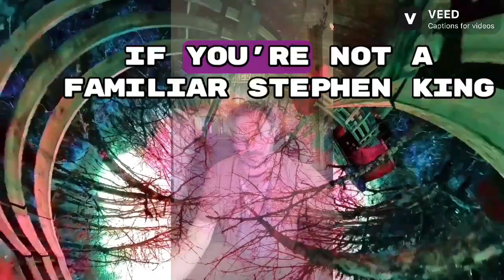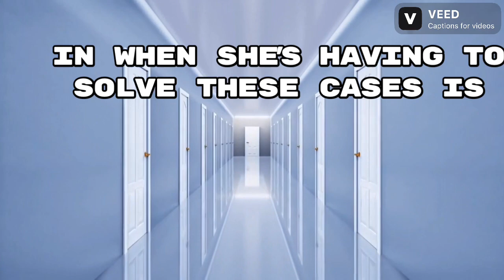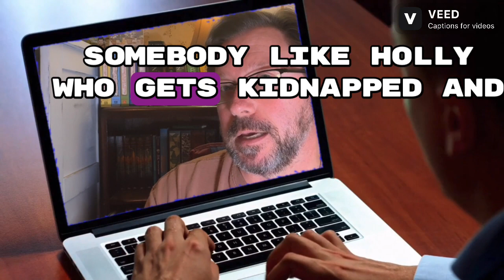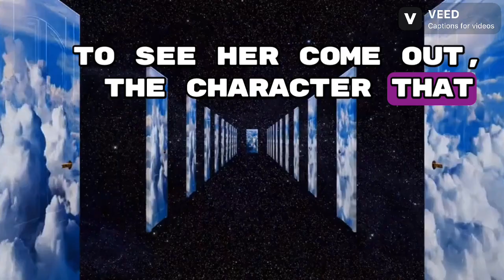Holly, Stephen Kings Latest Book Review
This is a review on Stephen King‘s latest book Holly and the beginning of this review I don’t give away too many spoilers or maybe none of all but eventually my ADHD brain wondered off so there’s your warning, and that they warn you a little bit of the video this was a great book great character she has a lot of anxiety and she’s really a person to shine and somebody you can get behind and cheer onso this is my review on the Stephen King book we talk about the Stephen King universe, and we talk about a lot of things that happened that are linked together in these books and all the books that go with Holly things like the outsider and Mr. Mercedes and if it bleeds there’s a whole string of books and we talk about all of them and this is a review that I did on the books. Steven Holly Book Review.

With Random Vandom you never know what you will get.
My Equipment
IPad Pro 11 in 2nd Gen, Filming shot on Ipad, and IPhone 12 Pro Max, and Insta360 3X Edited on IPad Pro, and Mac 14 Pro I have started using Final Cut Pro now. Mic Rode Wireless Go II,
iPhone Stabler DJI Osmo 4, Mac Book Pro 14 Insta360
This video is not meant to diagnose, treat, or cure any disease. Please consult your doctor.
Do not take any medical, economical or life advice on this channel with out consulting a professional. I am not a professional.
I am not a Religious or spiritual professional, do not take this video as religious or spiritual advice.
 Can You be sued for giving someone bad spiritual advice?
Can You be sued for giving someone bad Religious advice?

If you have read this far into the description, thank you. Obviously I have no idea what I am doing
This video is meant to be consumed, appreciated, and enjoyed by

Heterosexuality: attraction to the opposite gender
Homosexuality: attraction to the same gender
Bisexuality: attraction to both genders
Pansexuality: attraction to people regardless of gender or sex
Asexuality: lack of sexual attraction to anyone or low interest in sexual activity
Demisexuality: attraction to people only after forming a strong emotional bond
Graysexuality: experiencing sexual attraction infrequently or at a low intensity
Queer: a broad term that can encompass many sexual and gender identities outside of heteronormative categories

Christianity
Islam
Hinduism
Buddhism
Judaism
Sikhism
Taoism
Confucianism
Baha'i Faith
Jainism
Shintoism
Zoroastrianism

White or Caucasian
Black or African American
Asian
Native American or Alaska Native
Native Hawaiian or Other Pacific Islander

God help us all. Where are you God.